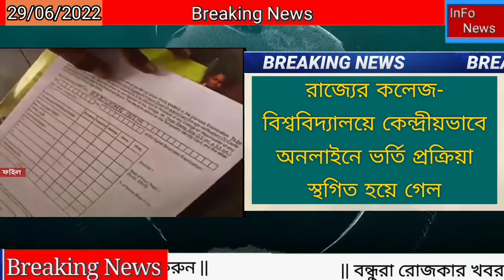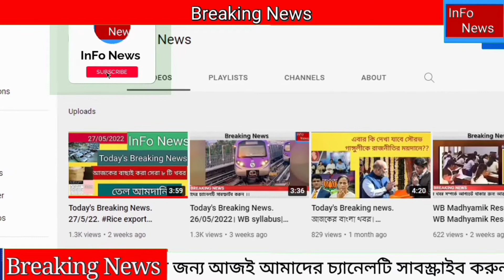Today's Breaking News. আজকের সেরা খবর। G20 summit। Amir Khan। Plastic ban। Jio। Eon Morgan। America।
The Jammu and Kashmir government has constituted a five-member high-powered panel for overall coordination of G20 meetings to be held in the union territory next year.
Acting upon a communiqué from the Union ministry of external affairs dated June 4, the principal secretary to the J&K government, Manoj Kumar Dwivedi accorded sanction for the constitution of the five-member panel.
The territory of J&K has been selected by the ministry for external affairs (MEA) for G-20 meetings during the summit of the high-profile grouping to be hosted by India in 2023.

The Enforcement Directorate (ED) has initiated an investigation into alleged money laundering in connection with the School Service Commission (SSC) recruitment scam case.
Two FIRs have been lodged by the central agency, sources said.
It is suspected that transactions worth crores of rupees were made for the appointment of teachers recruited through the SSC. Several influential people have been named in the case.

As Assam witnesses one of the deadliest floods in its history, Bollywood superstar Aamir Khan, who is awaiting the release of his upcoming film 'Laal Singh Chaddha', recently extended help towards the CM Relief Fund for Assam.
Currently, over 21 lakh people continue to remain in distress under the impact of the deluge. Taking to his social media, Assam Chief Minister Himanta Biswas Sarma shared a gratitude note dedicated to Aamir. He wrote, "Eminent Bollywood actor Aamir Khan extended a helping hand to the flood-affected people of our State by making a generous contribution of Rs 25 lakh towards CM Relief Fund. My sincere gratitude for his concern and act of generosity".

The West Bengal government on Tuesday reversed the decision of the Higher Education department to put up a centralised online admission system for undergraduate courses this year and decided to go back to the earlier process of students applying to colleges. Education minister Bratya Basu told reporters after a meeting with vice-chancellors of state-run universities that the admission process to the UG would be the same like in pre-covid time, where a student would have to apply for a seat to a particular college and the respective higher educational institution will take the decision based on their admission criteria and availability of seats.

Mukesh Ambani has resigned from the board of his group's telecom arm, Reliance Jio and handed over the reins of the company to elder son Akash, a step seen as succession planning by the 65-year old billionaire.

In a stock exchange filing, Reliance Jio Infocomm said the company's board at a meeting on June 27, "approved the appointment of Akash M Ambani, non-executive director, as chairman of the board of directors of the company." This comes after his father resigned with effect from close of working hours on June 27, it said.

India’s green regulators will create special enforcement teams, set up national and state-level control rooms and provide a portal for the common man to lodge complaints as the Centre is set to implement a nationwide ban on single-use plastics from July 1, marking the first step to reduce an enormous load of discarded plastic items contaminating the environment.

The sub-Himalayan districts of Bengal and Sikkim experienced yet another bout of torrential downpour since Monday night which continued through much of Tuesday, courtesy the southwest monsoon.
At Bagdogra airport, thousands of passengers had to face inconveniences as out of 28 flights, only two flights could operate on Tuesday.

Desperate families of migrants from Mexico and Central America frantically sought word of their loved ones as authorities began the grim task Tuesday of identifying 51 people who died after being abandoned in a tractor-trailer without air conditioning in the sweltering Texas heat.
It was the worst tragedy to claim the lives of migrants smuggled across the border from Mexico. The driver of the truck and two other people were arrested, U.S. Rep. Henry Cuellar of Texas told The Associated Press.
England white-ball captain Eoin Morgan confirms his retirement from international cricket; the 35-year-old led England to the 2019 World Cup crown. World Cup-winning captain Eoin Morgan has confirmed his retirement from international cricket, saying "the future for England's white-ball teams is brighter than ever". Morgan has revolutionised England's limited-overs fortunes in his , taking them from also-rans at the 2015 World Cup to champions for the first time four years later.